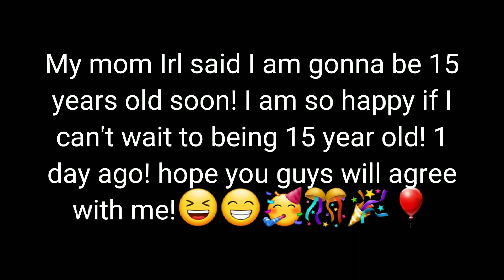I can't wait to be 15 year old boy, guys!